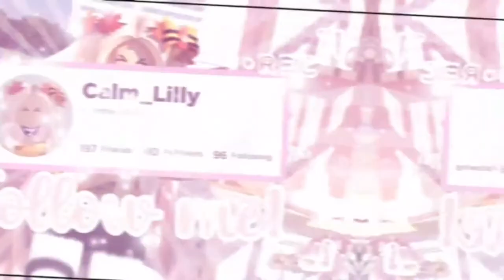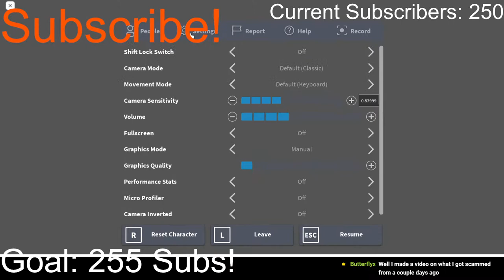Playing Sunline Hotels and other games Live! | ButterflyxYT!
I hope you will have a great day! And enjoy the video!
Butterflyx